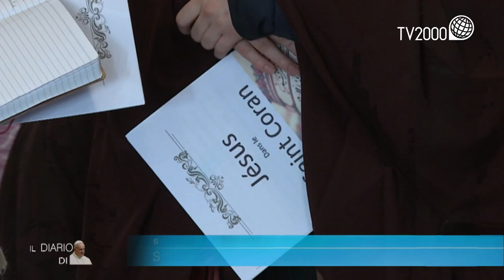Da Orano (Algeria) il racconto della giornata di beatificazione dei 19 martiri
Cristiana Caricato ci porta a Orano, per il racconto della giornata di beatificazione dei 19 martiri presieduta dal card. Giovanni Angelo Becciu, Prefetto della Congregazione delle cause dei santi.